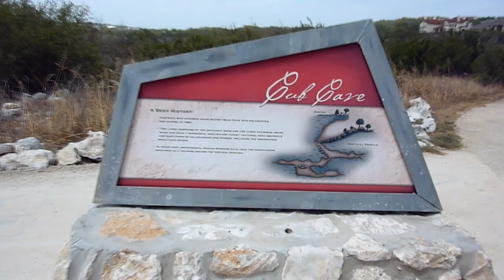Rock Climbing "Thieving Texas Scum" (5.13) at Cub Cave in San Antonio, Texas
Austin climber, Rupesh Chhagan, climbs "Thieving Texas Scum" 5.13- at Cub Cave in San Antonio Texas.

*This was originally thought to be named Thieving Texas Bastard, but it's actually Thieving Texas Scum

This routewas retro bolted by Rupesh and was originally a Alex Catlin line.  This area is currently home to around 5 excellent super overhanging routes that go in the 12 to 13 range.